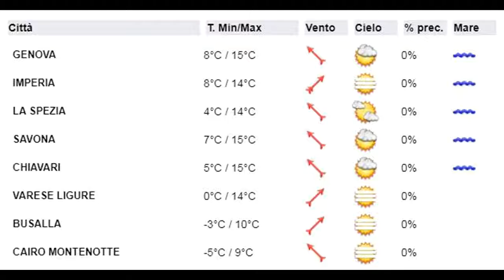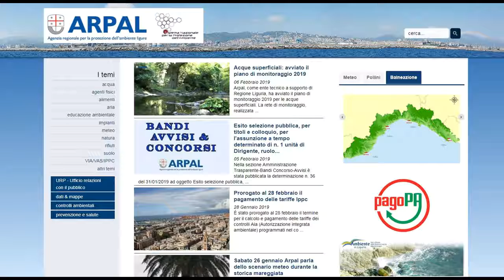7 febbraio 2019, le video previsioni del Centro Meteo Arpal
Giovedì velature a tratti consistenti e locale formazione di nubi basse sulla costa per il transito di un debole sistema frontale sulle Alpi. Venerdì ritorno a condizioni soleggiate grazie a un promontorio anticiclonico, velature anche estese nel pomeriggio. Sabato nubi in aumento su Centro-Levante con possibili piovaschi a causa di un flusso umido dai quadranti meridionali che precede l'arrivo di una perturbazione attesa per Domenica